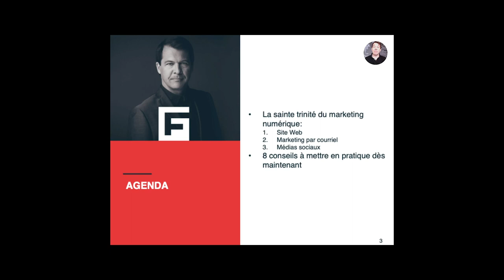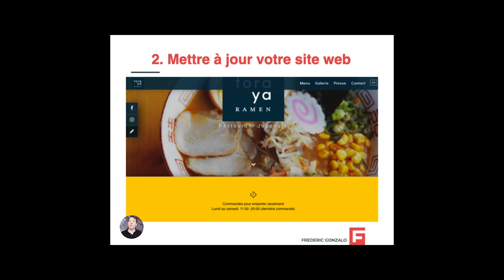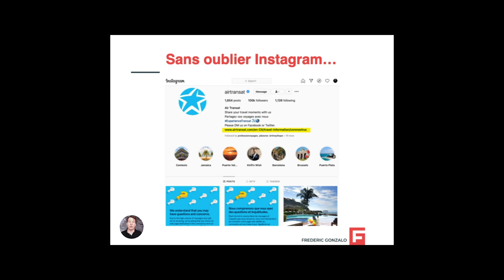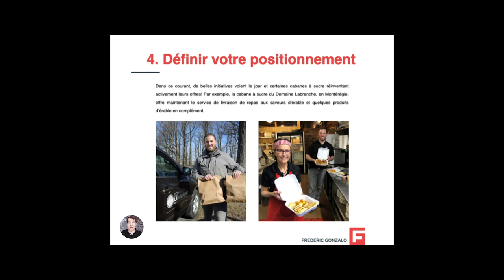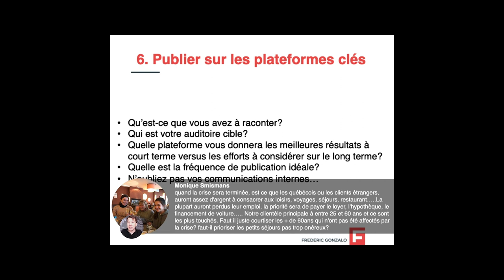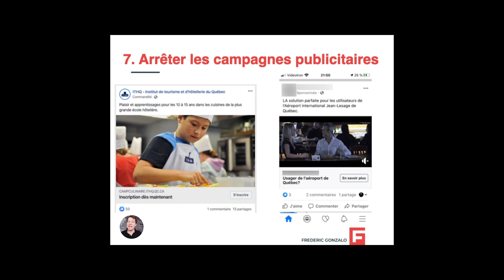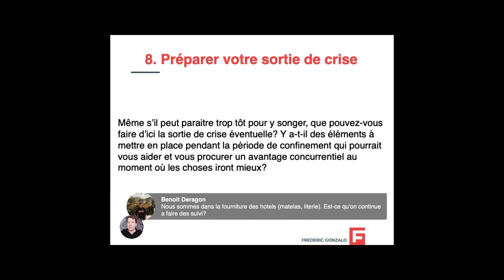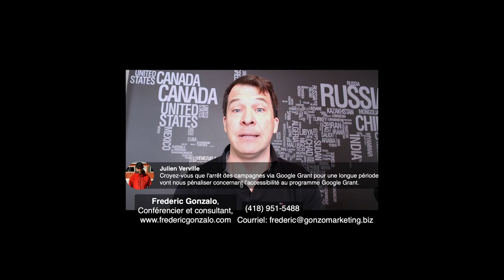Le marketing touristique à l'ère de la Covid-19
Webinaire d'une heure pour aider les intervenants touristiques du Québec dans leurs communications marketing à l'heure où l'industrie est virtuellement en shutdown dans la foulée des efforts pour contrer la pandémie.
On y parle des actions concrètes à mettre en place dès maintenant pour maintenir la communication avec vos auditoires et doser la fréquence dans un contexte où les gens sont moins réceptifs qu'en temps normal...